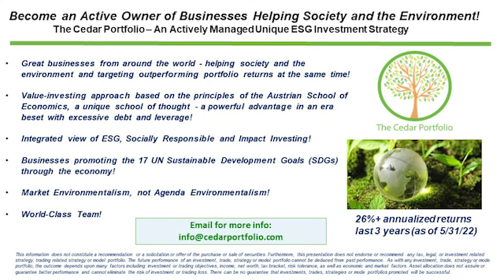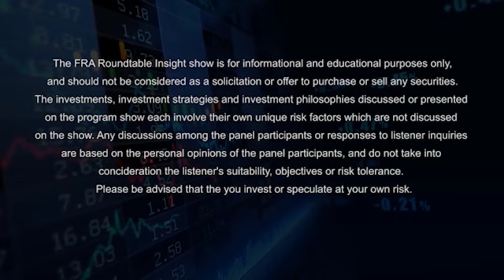España y Argentina: Perspectivas Económicas y Políticas 2023